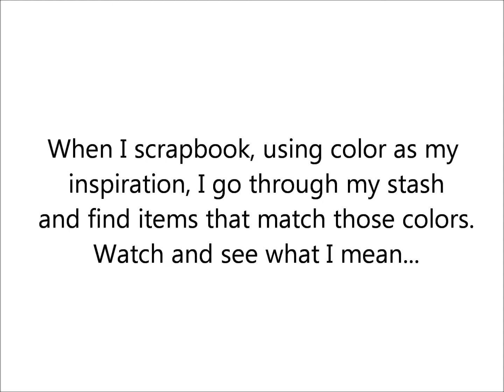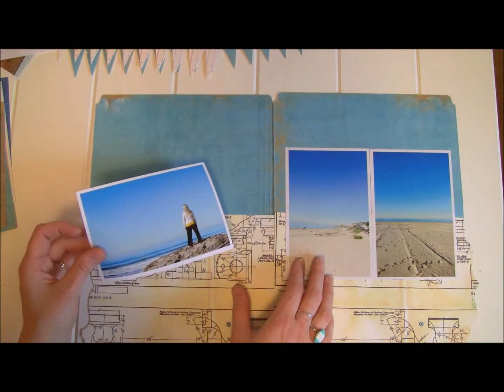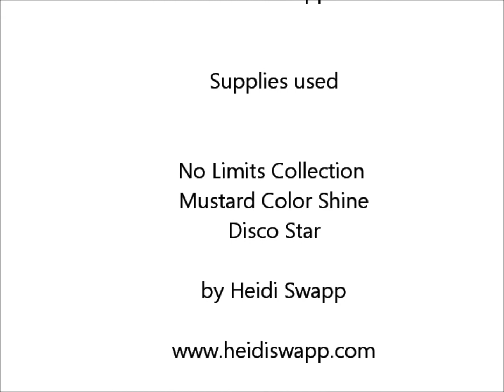Heidi Swapp Memory File Layout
I show how I create a color inspired Memory File Layout using Heidi Swapp's No Limits Collection along with my stash. This is also how I create my Smash Book pages. Song by Dara Maclean called "What Love Looks Like".